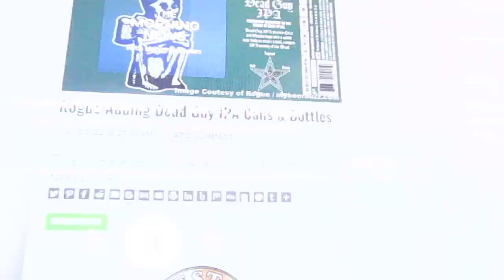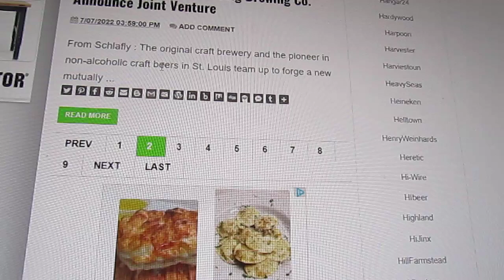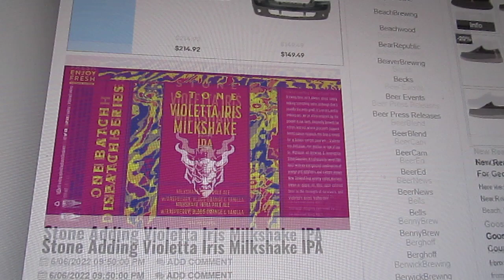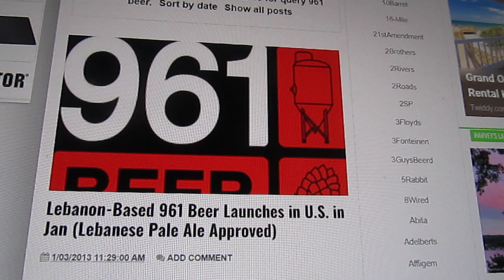WILK Friday BeerBuzz - 5 Aug 2022 Lebanese Brew & Tusker (Video)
In order to try to preserve some of the shows that were recorded remotely due to Covid-19, I've started recording just the audio of these shows in video format. The video are just meant to retain and release the audio.

This is the  5 Aug 2022 Lebanese Brew & Tusker  show.